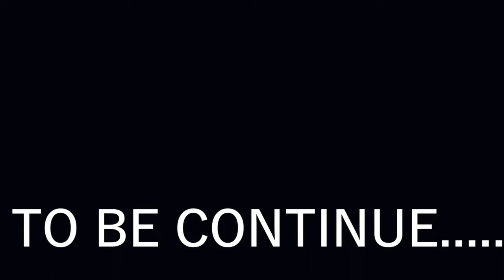Shadi ki tyari shuru😄(Home renovation)wedding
Hi frnds mere ghr me shadi h uski k lie ghr ko dubara renew krwa rhe h uspr he ek chota sa blog bnaya h Maine or aage b aapko Puri video milte rhengi... plz support kriye.. n like share subscriber b kriye☺